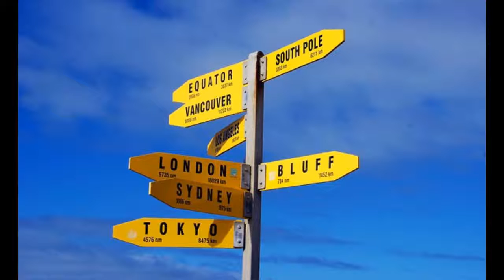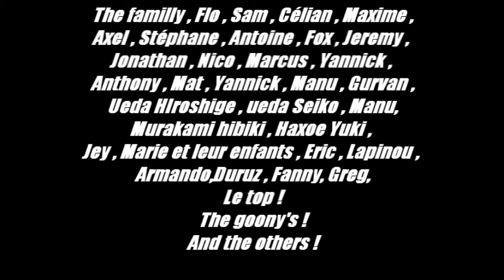Sabbatical Years 2015 Goony's Team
Montage photos de notre année sabbatique.
Beaucoup d'amis dans cette vidéo au plaisir de tous vous revoir bientôt.
KliX & Fafa